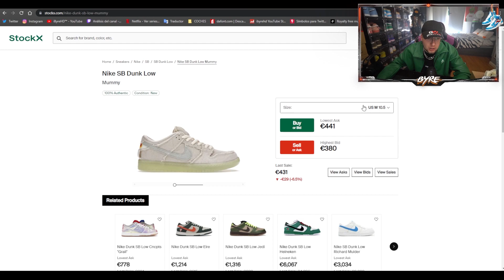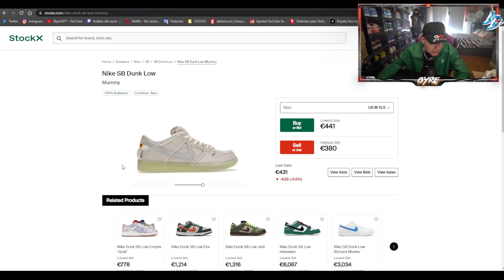ESTAS SON LAS YEEZY Y DUNK MAS FEAS...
En el video de hoy os enseño las Yeezy 350 CMPCT y las Dunk Mummy que son las mas feas de todas.